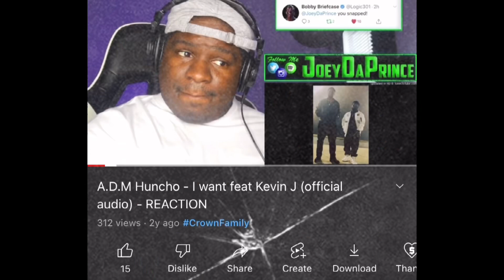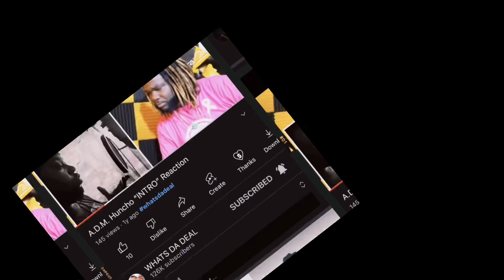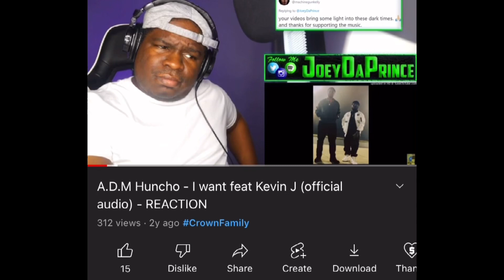The Life of a Walmart Associate 😂😂(Vlog)